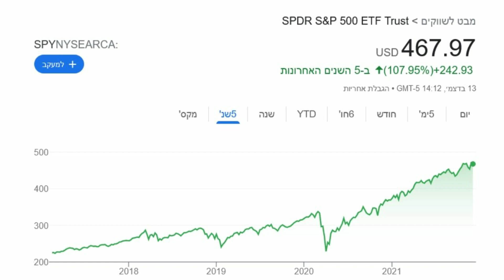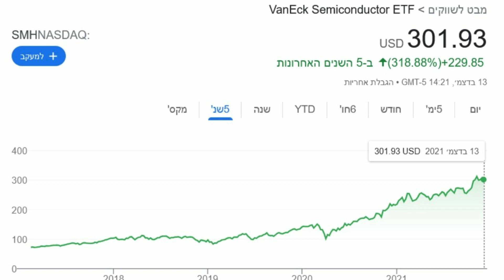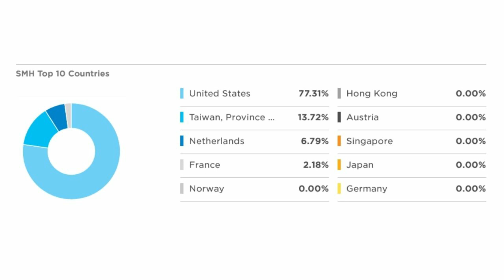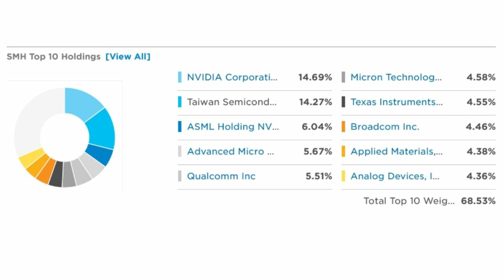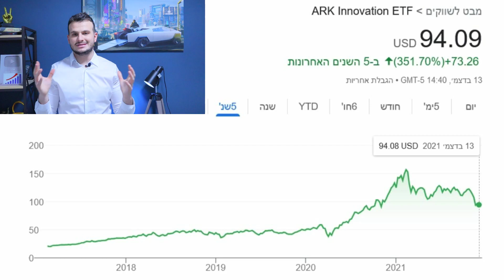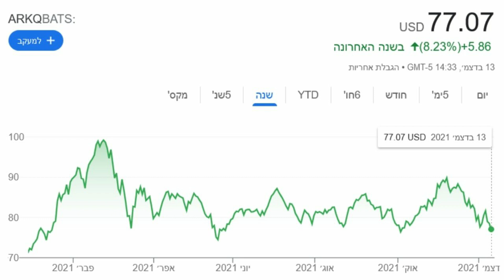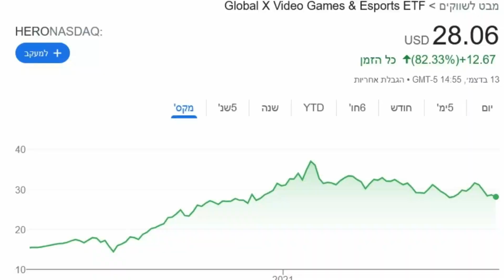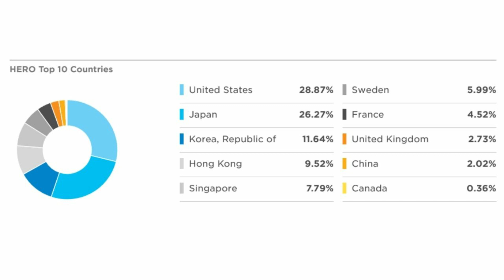3 רעיונות להשקעות פסיביות בשוק ההון (מדדים ותעודות סל) ועוד התייחסות לסקטורים חמים ורעיונות השקעה!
בסרטון נדבר על השקעות פסיביות בתעודות סל סופר מעניינות בסקטורים לוהטים.
המכשיר הפיננסי עליו אנחנו מדברים הוכיח את עצמו כמכשיר משתלם ולו מגוון יתרונות.
1. ניהול מקצועי של מנהל השקעות
2. עלויות ניהול יחסית נמוכות
3. חשיפה רחבה (יחסית) לתחומים לוהטים וקשים למחקר

בסרטון אנחנו מדברים על השקעה בשבבים וצ'יפים, אוטונומיה ורובוטיקה והתעשייה האחרונה היא גיימינג!

רוצים ללמוד איתי אחד על אחד?

יש לכם שאלה? רוצים לדבר?

רוצים לראות את הסילבוס המלא שלי?